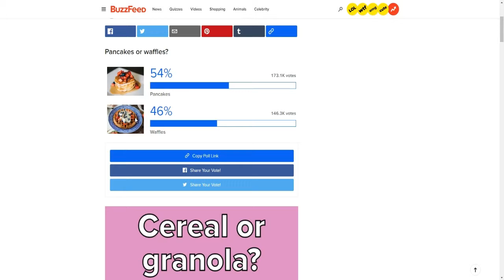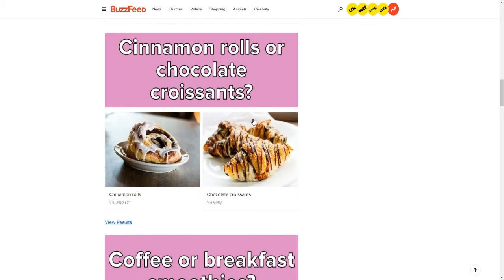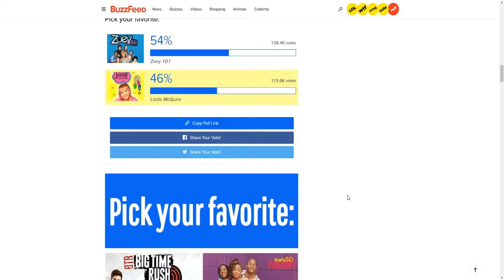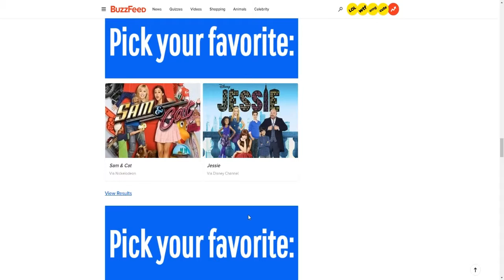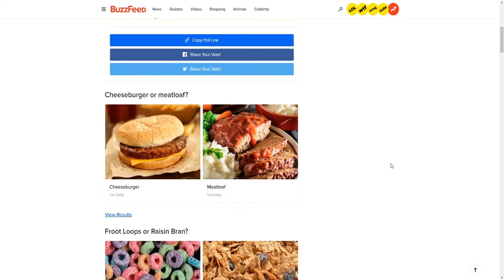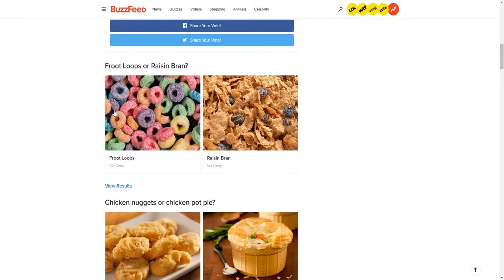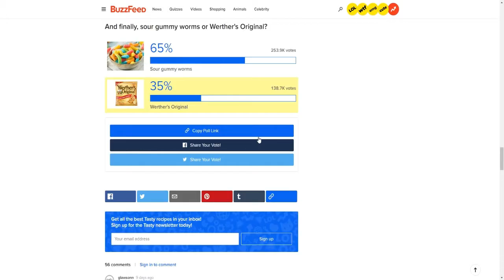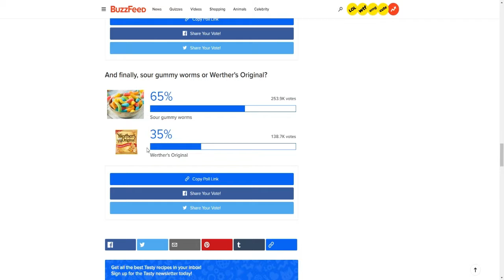Would You Rather Have Chicken Nuggets Or Chicken Pot Pie?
Only pathetic people dislike my videos, because you're actively disliking all my videos!